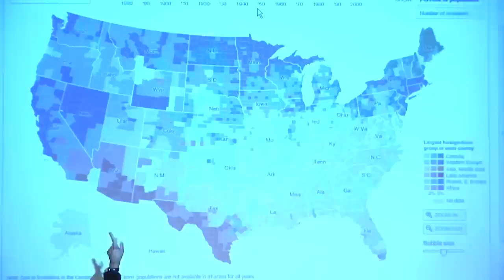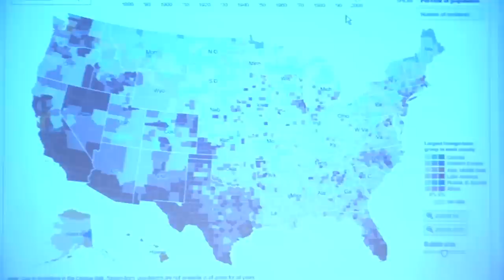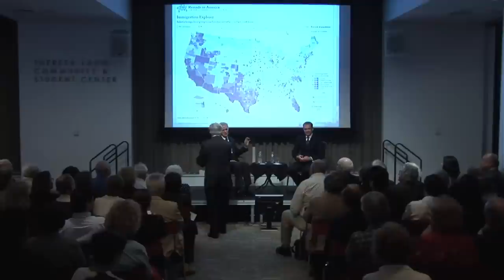Mexican Ambassador Arturo Sarukhan at The New School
An Evening with Mexican Ambassador Arturo Sarukhan

New School President Emeritus Bob Kerrey engages in an informal discussion with Arturo Sarukhan, Mexican ambassador to the United States. They will explore U.S.-Mexican relations, U.S. policy toward Latin America, and other domestic and international issues of interest to both countries.

Ambassador Arturo Sarukhan is a career diplomat. He served as deputy assistant secretary for inter-American affairs and in 1993 was posted to the Mexican Embassy in the United States, where he served first as chief of staff to the ambassador and then as head of the counternarcotics office. He became chief of policy planning at the Foreign Ministry in 2000 and was appointed Mexican consul general to New York City by the president in 2003. In 2006, he resigned his post and took a leave of absence from the Foreign Service to serve as foreign policy advisor and international spokesperson on Felipe Calderón's presidential campaign. After Mr. Calderón's victory, Ambassador Surakhan became coordinator for foreign affairs in the transition team. In November 2006, he received the rank of ambassador, and in February 2007, he was appointed Mexican ambassador to the United States.

Before joining the Foreign Service, Ambassador Sarukhan served as executive director of the nongovernmental Bilateral Commission on the Future of United States-Mexican Relations.

Ambassador Sarukhan is active in a number of organizations, including the Mexican Council on Foreign Affairs, the Foreign Policy Association, and the International Institute for Strategic Studies in London. He is a board member of the Philharmonic Orchestra of the Americas and sits on the Ambassadors Advisory Board of the Executive Council on Diplomacy. He has taught at the university level and published articles on foreign policy issues in various journals and magazines. He has been decorated by the governments of Spain and Sweden.

Ambassador Sarukhan holds a BA in International Relations from El Colegio de México and an MA in American Foreign Policy from the Paul H. Nitze School of Advanced International Studies at The Johns Hopkins University, which he attended as a Fulbright scholar and a Ford Foundation fellow.